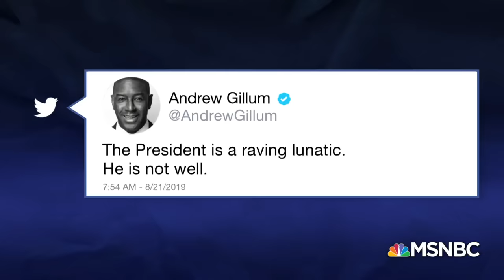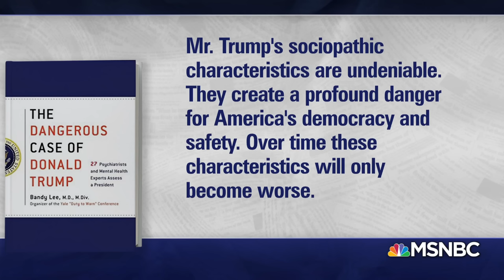Psychiatrist On ‘The Essential Emptiness Of President Donald Trump’ | The Last Word | MSNBC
Dr. Lance Dodes, one of the first mental health professionals who questioned Donald Trump's stability, discusses with Lawrence O'Donnell how Trump has devolved since the beginning of his presidency.